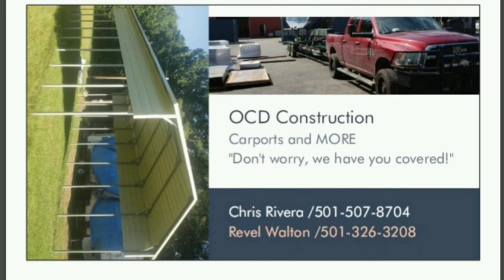Carport/Kitchen!?!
We got our Carport today from Quality Outdoor Products! OCD Construction installed it! They did a great job! Now we are going to turn it into a kitchen! More to come!
God Bless!

Feel free to send us letters of encouragement or join us on Facebook!

This is our Amazon wish list.

Musician: Uncleboris